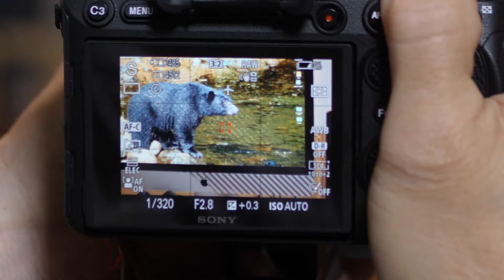The Curious Photographer - Episode 1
Professional photographer Mike Byrne introduces the show, then talks about the importance of light in photography, making suggestions about tactics and techniques for working with light to produce great photographs.